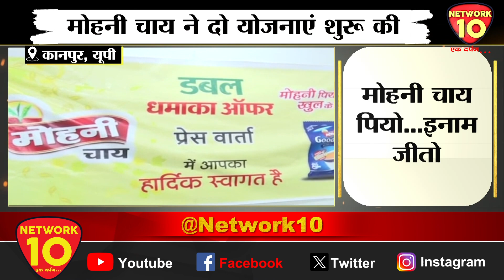कानपुर | मोहनी चाय का डबल धमाका ऑफर, ग्राहक, होलसेलर्स और रिटेलर्स के लिए खुशखबरी |Network10 Digital